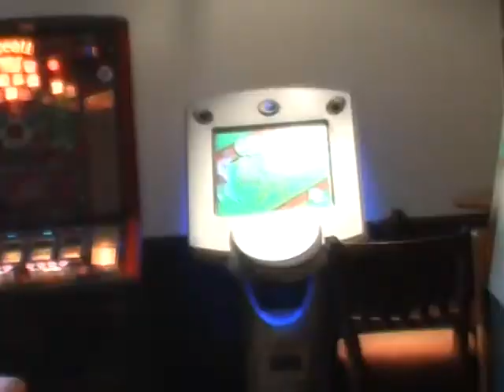Snookered part 1 of 2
This is a documentary about the sport of snooker and the decrease in the sports popularity since the 1990's. produced by Martin Foster with Zap Media with a brief introduction to the history and origin of the sport as well. interviews from; Steve Davis, Dave Norman and Lee Warner

Director and producer- Martin "Fozz" Foster
Camera Operators- in alphabetical order; Stephanie Birch, Tom Elliott, Liam Foster and Martin Foster